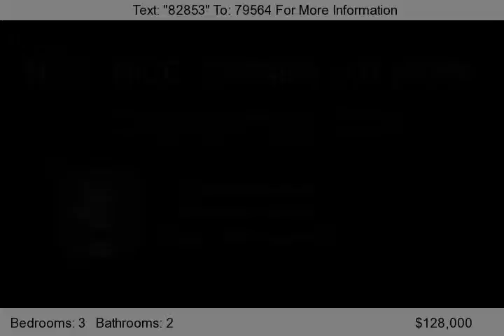6001 Garden View Drive, Arlington, TX 76018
Nice, nice Corner Lot Home in move-in condition. Floorplan everyone loves with split Master and two Living. Island Kitchen, loads of cabinets and counter space!    DIECTIONS: From Matlock south take Sublett left, Rising Meadow left; Trailview right.    VIRTUAL TOUR...